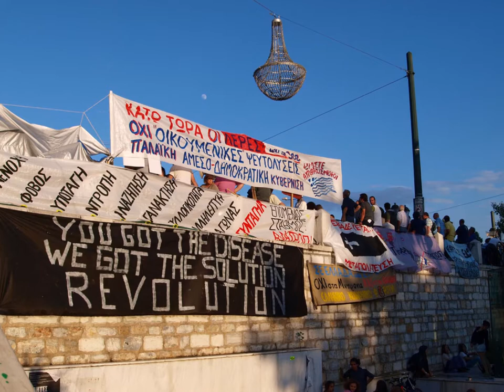Apokalypsi Episodio 1 Atenas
David Chalons, Director del Centro Internacional de Investigaciones,  arriba a Atenas, capital de Grecia, para participar en una Conferencia Internacional. Una pesadilla premonitoria lo obliga a permanecer en la región más tiempo del programado.